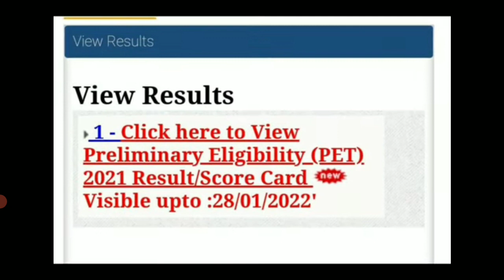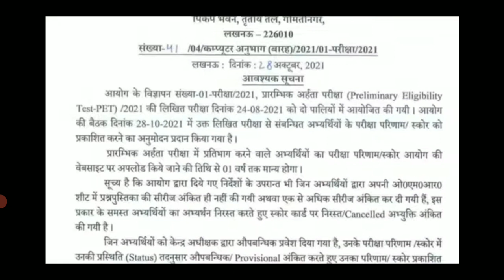UPSSSC PET 2021 Result जारी | UPSSSC PET Cut Off | studytime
Topic Cover :-
1. UPSSSC PET Cut Off
2. UPSSSC PET Result Out
3. PET Result Latest news
4. UPSSSC New Notice